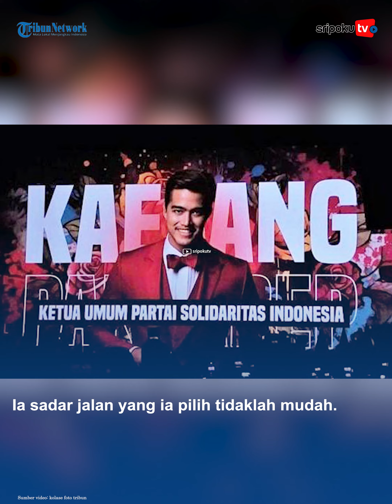TUAI SOROTAN, Padahal Baru 2 Hari Punya KTA, Kaesang Langsung Jadi Ketum Parpol Nahkodai PSI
Putra ketiga Presiden Joko Widodo (Jokowi) Kaesang Pangarep resmi dideklarasikan sebagai Ketua Umum DPP Partai Solidaritas Indonesia (PSI).

Padahal Kaesang baru dua hari mendapatkan kartu tanda anggota partai berlambang mawar putih ini.

Ia resmi menjadi anggota PSI pada Sabtu, (23/9/2023) lalu.

Kini Senin (25/9/2023), Kaesang resmi menjadi orang nomor satu di PSI menggantikan Giring Ganesha.

Adapun Kaesang menjabat periode 2023 sampai dengan 2028.

Mendapatkan kepercayaan itu, Kaesang pun mengucapkan terima kasih kepada seluruh anggota PSI.

Lihat informasi terkini bersama kami, di:

Palembang.tribunnews.com